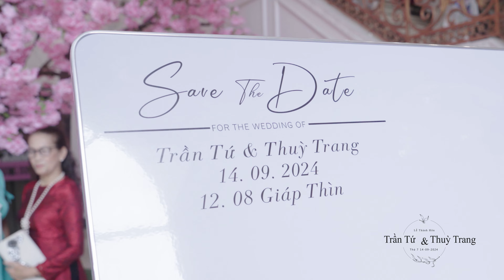Phi Vụ Cuộc Đời : Wedding Trần Tứ & Thùy Trang ❤️ | Video Phóng Sự Cưới Nhà Làm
Cảm ơn